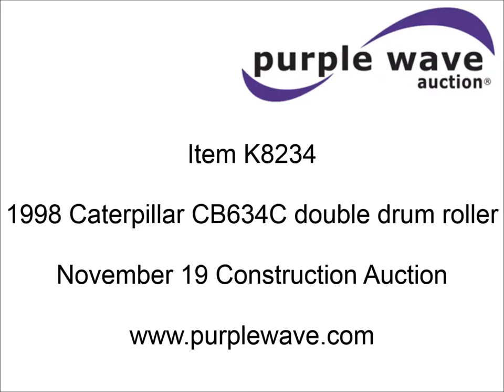1998 Caterpillar CB634C double drum roller for sale | sold at auction November 19, 2015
1998 Caterpillar CB634C double drum roller
4,803 hours on meter
Caterpillar 3116 diesel engine
Serial 98729408
Hydrostatic transmission
7&#039;W x 50" diameter smooth drums
Front and rear drum scrapers
Front and rear water application
25,926 lbs. base operating weight
Serial 03BR00290

It was located in Dundee, KS, and we sold it to the highest bidder for $12,650.